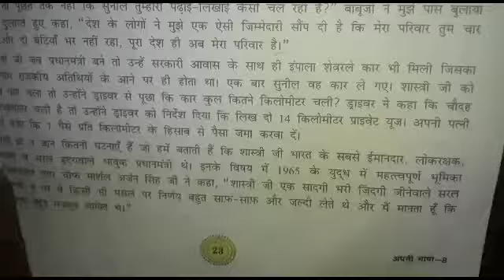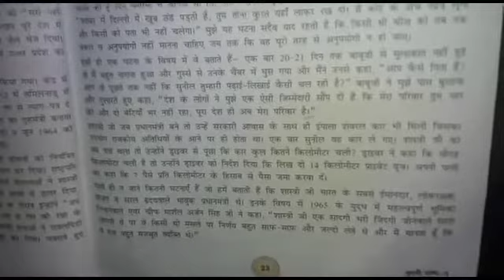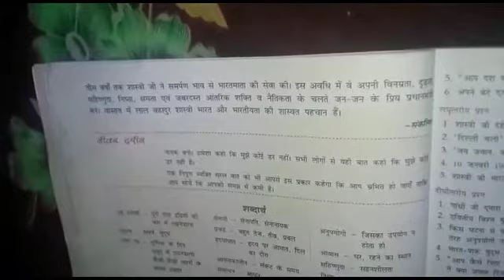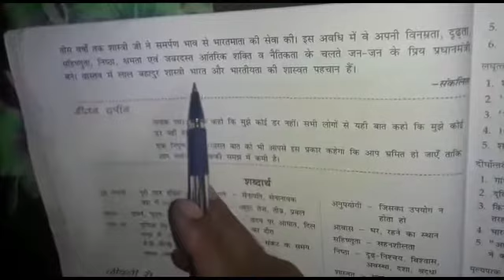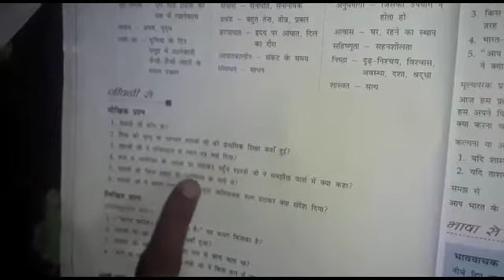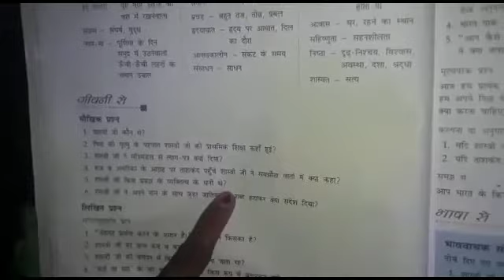Class VIII Subject - Hindi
Lal Bahadur Shastri chapter  3 by shakunatala mam